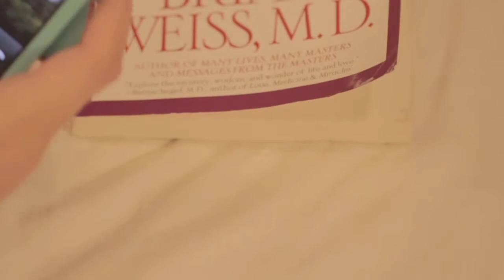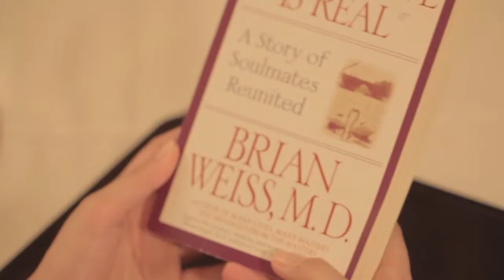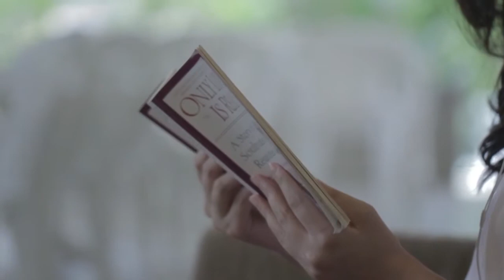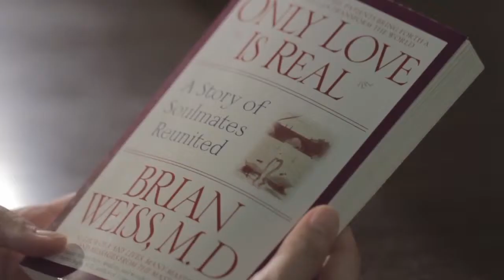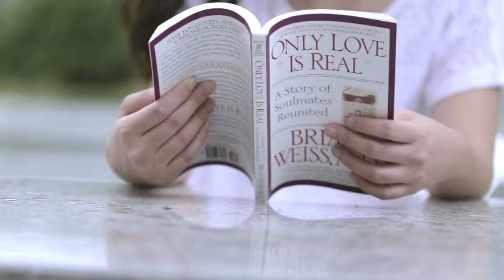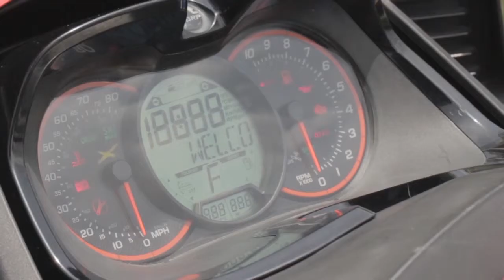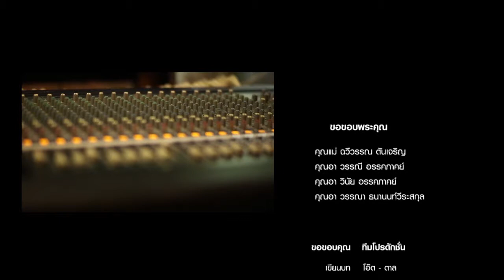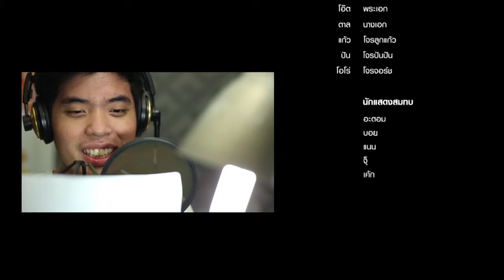Wedding O&T Master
คู่รักสุดฮาอีกหนึ่งคู่ ที่วางใจใช้บริการกับเรา ฮาขี้แตกขี้แตนทั้งแกรนด์บอลรูม
สนใจงานฮาๆ ไม่น่าเบื่อแบบนี้ได้ที่ FrameWorkTV 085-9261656